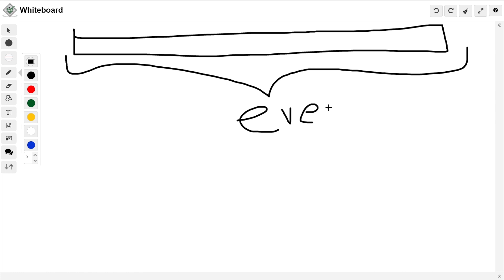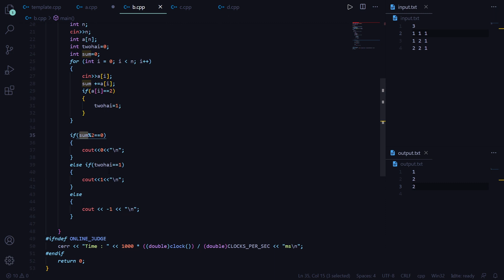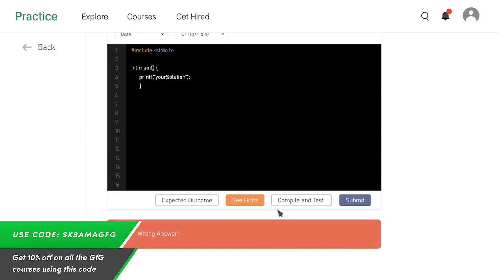Make the Sum Even [MKSMEVN] : March Lunchtime 2021 Division 3 | Hindi Video Editorial